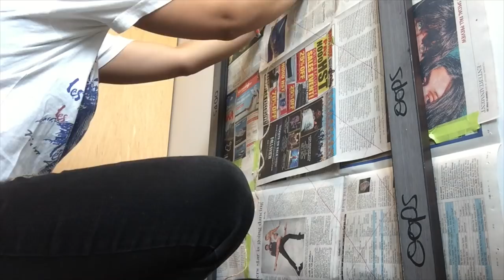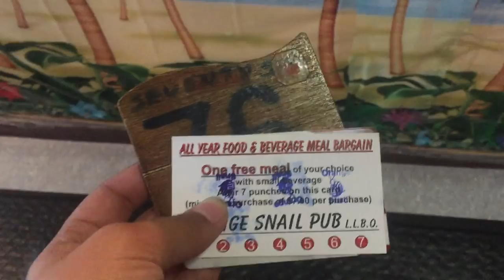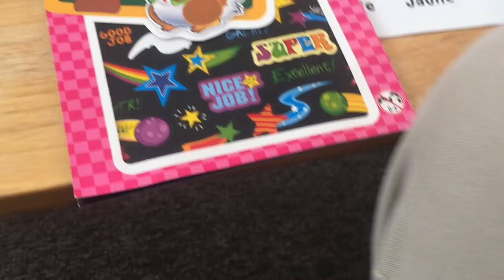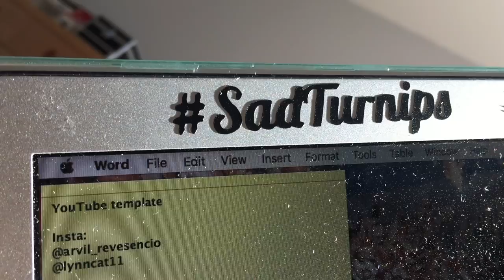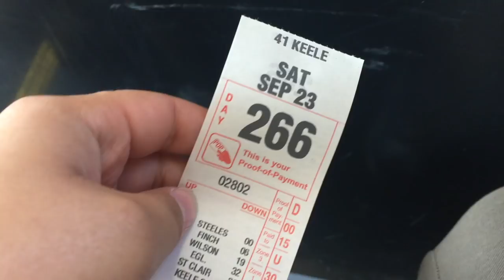Meet Megan! | York University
I messed up!!! I realized that the audio was wrong so I fixed it up and here it is all brand spanking new! whoop whoop!!!

ALSO! This is our 90th video!